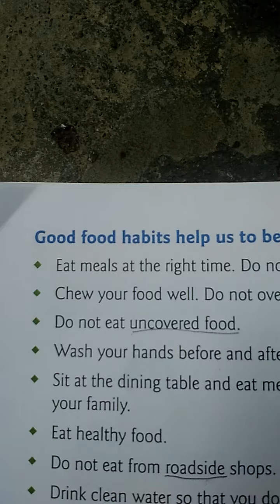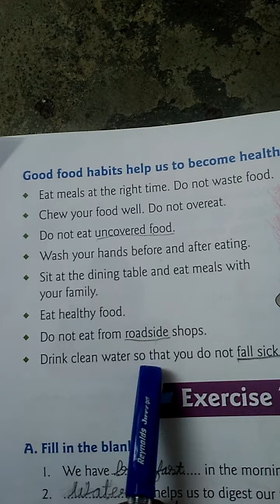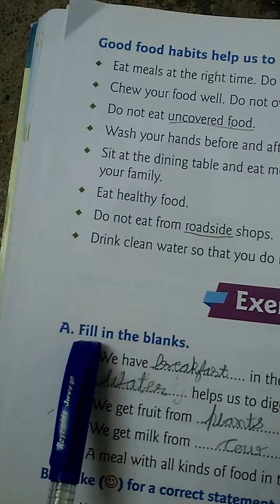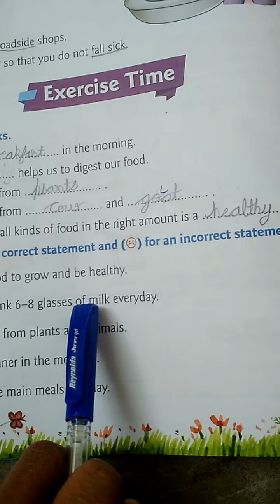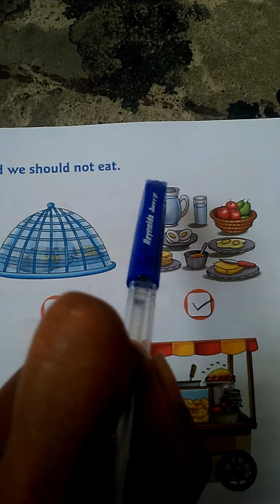EVS class 1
Ch. 6 food we eat page no. 26,27